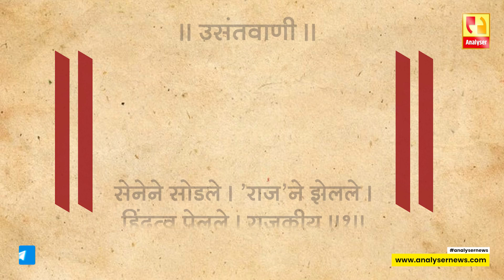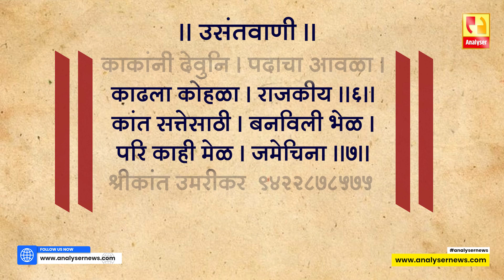हिंदूत्व सेनेने सोडले 'राज' ने झेलले | Shrikant Umarikar | Analyser | Raj Thackeray